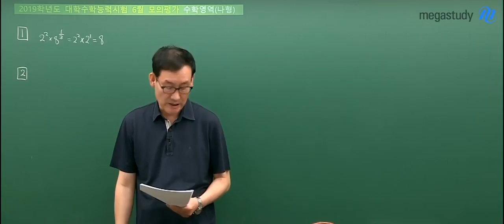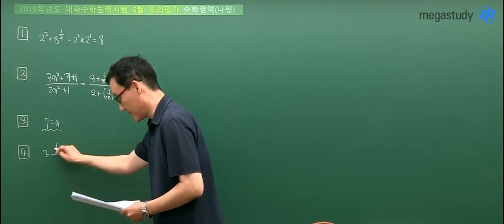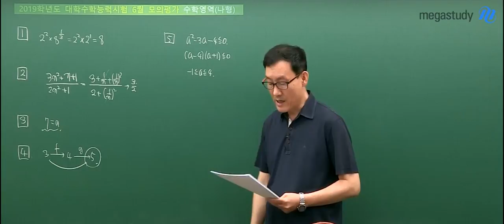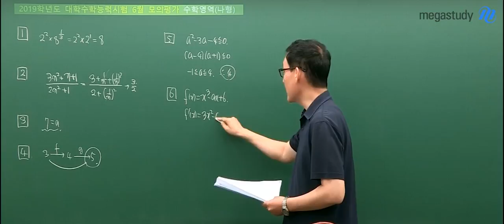[메가스터디] 수학 박승동쌤_ 나형 6평 해설강의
수학의 레전드 박승동 선생님이 풀어 주는
2019학년도 6월 평가원 모의고사!